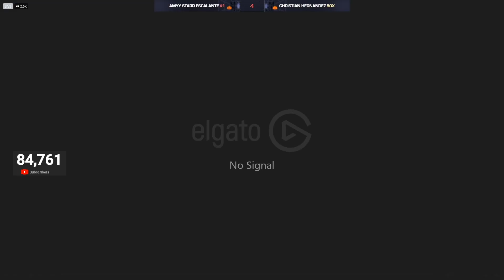Conan Made Baas Very Happy by Stealing Food | GTA RP NoPixel 3.0